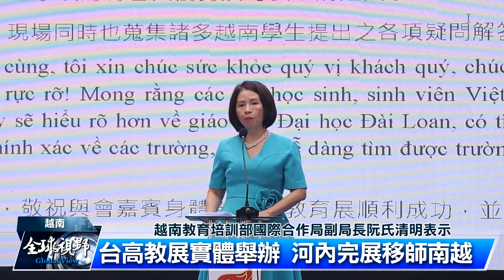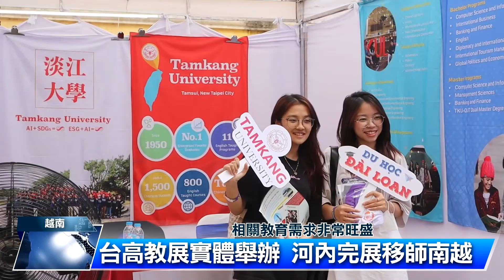AI無人機保全 自動偵測可疑人物 | 中央社全球視野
2023/10/19全球視野3884集

00:00 歡迎收看中央社全球視野，我是黃嘉華

00:05 [洛杉磯示威遊行 聲援以色列]

02:13 [行星貝努樣本含水碳 助解生命起源]

04:10 [越南衝刺發展晶片 帶旺赴台深造需求]

06:19 [AI無人機保全 自動偵測可疑人物]

07:56 感謝您的收看，我們在華視頻道和中央社網站都有播出，我是黃嘉華，我們再會